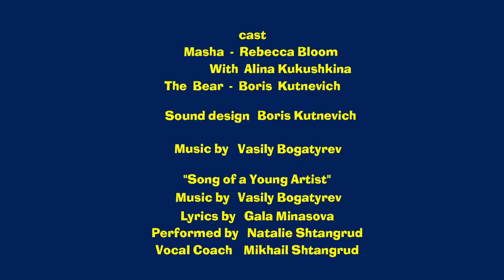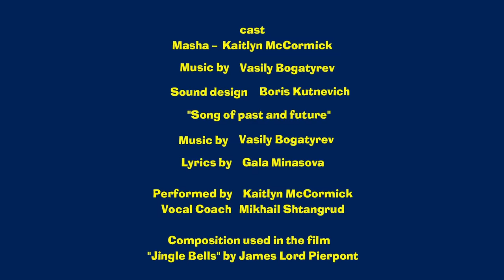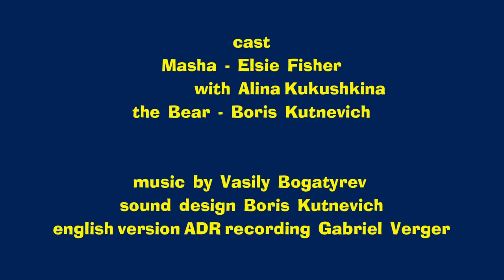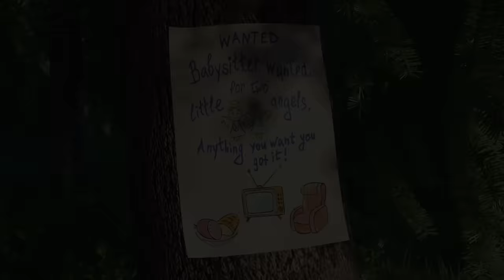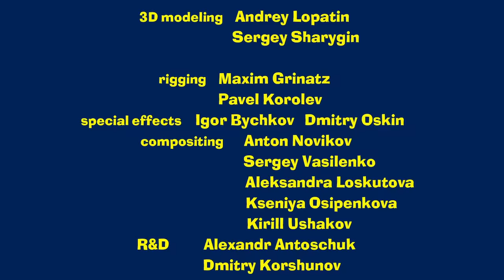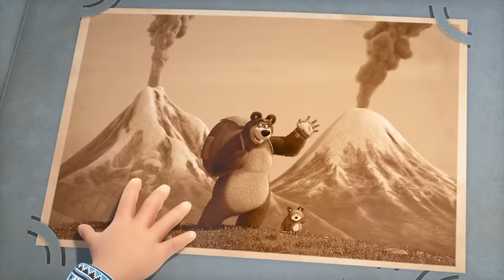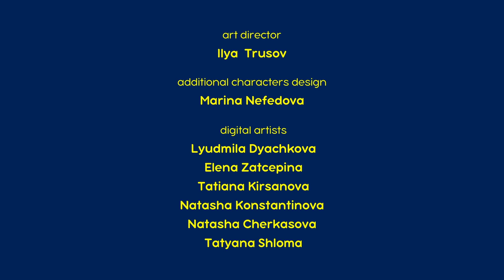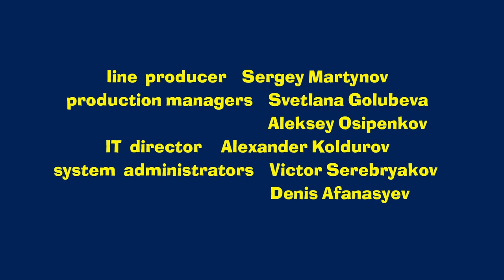Masha and the Bear 🎬 NEW EPISODE! 🎬 Best cartoon collection 🎨🖌️Picture perfect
Episodes in this collection:
✅ Picture Perfect (Episode 27 )
✅  Hokus-Pokus 🎩 (Episode 25)
✅ Christmas Carol 🧸 (Episode 61)
✅ Get well soon! 😷 (Episode 16)
✅  Home Improvement 🏠 (Episode 26)
✅ Twinkle, twinkle, little star🌕🚀 Episode 70
✅ Home-Grown Ninjas 🦸‍♀️ (Episode 51)
✅ Laundry Day (Episode 18)
✅ Big Hike 🥾🗻 (Episode 80) 💥
✅ Bon voyage 🌄✈️ (Episode 37)